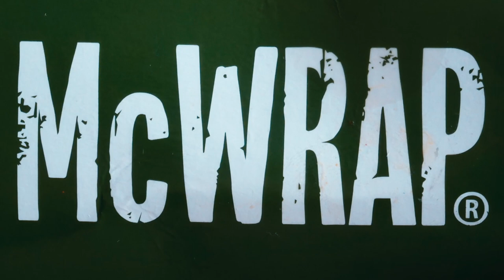Piosenka o Maku ( Mieczysław Szczęśniak - O niebo lepiej PARODIA )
Mieczysław Szczęśniak - O niebo lepiej z tym że jako przeróbka o MC Donaldzie. Apetyt rośnie po pierwszych dźwiękach. Przy okazji zdobycie materiałów potrzebnych do klipu był idealnym pretekstem do nażarcia się XD. Akordy w komentarzach
Akordy w komentarzach

Daj Suba z dzwoneczkiem aby na bieżąco dowiadywać się o nowych nagraniach.
Zachęcam również do komentowania filmu ; D